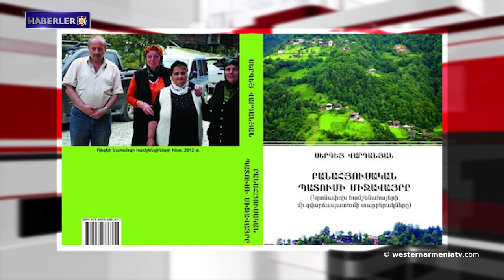Batı Ermenistan'ın Samosat-Adıyaman ilinde kaya mezarlığı bulundu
1- Batı Ermenistan'ı tanıyalım: Baberd
2- AİHM, Azerbaycan'ın tüm taleplerini reddetti ve Avrupa Konseyi Bakanlar Komitesine acil bir tebligat gönderdi.
3- "Tatoyan" Vakfı: Azerbaycan cumhurbaşkanı, Ermenistan Cumhuriyeti ve Artsakh'a karşı askeri saldırı için yapay temel oluşturmaya çalışarak sahte tezler geliştiriyor.
4- David Babayan: Bakü'de Ermenilere yönelik katliamlar, Azerbaycan'ın soykırımcı politikasının en kanlı tezahürlerinden biridir.
5- Batı Ermenistan'ın Samosat-Adıyaman ilinde kaya mezarlığı bulundu.
6- Avrupa Birliği en az iki yıl süreyle bir ay içinde Ermenistan Cumhuriyeti'ne yeni bir gözlem heyeti göndermeyi planlıyor.
7- Sergey Vardanyan'ın yazdığı "Folklor Hikayesi Çevresi (Din değiştiren Hamşen Ermenilerinin eğlenceli bir öyküsünün versiyonları)" adlı kitabı yayınlandı